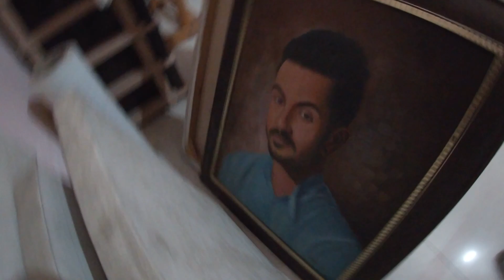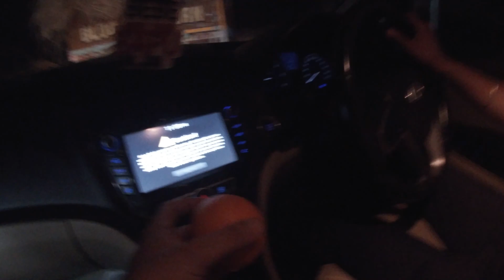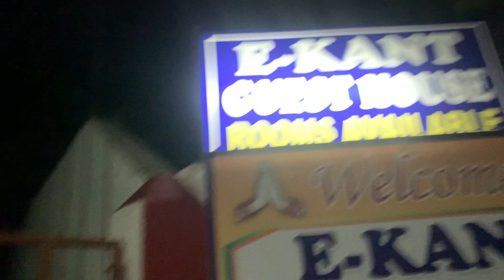Travelling to Himachal during lock down?1st Travel vlog (part 1) (difficulties only)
Wether we will reach or not..??
what all problems you can face while travelling to himachal- just watch complete video

presenting 1st travel vlog of our channel that too during lock down

Finally somehow We managed to spend some time to relax out of very busy schedule. We were unaware that we are going to face so much difficulties.

just check out the vlog how we kept ourself so much positive and calm.

Enjoy the fun travel vlog

If you are also planning to visit himachal just carry e pass. Download Epass himachal and apply it over there. There is no other way to enter himachal. Approach ,Rtpcr, vaccination report is of no use.
Just apply e- pass of himachal and wait for the approval.

Lets see what happens next..??